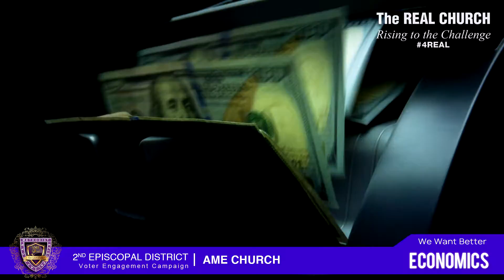Rising to the Challenge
This production says it all, What we want, what we all have to do, and what we need. This is very important to all of us for the sake of Legacy. In producing this project we were able to use my young ones to do voiceovers and work together on editing. I am always proud to be the first educator in their lives. Please SHARE This as many times as you can, our future depends on our involvement. BE COUNTED!!!